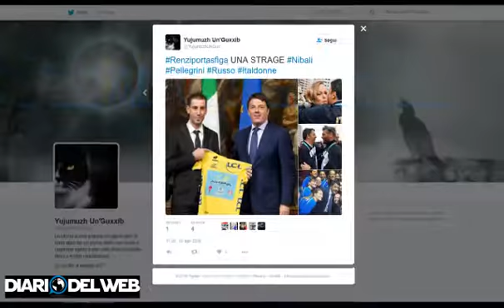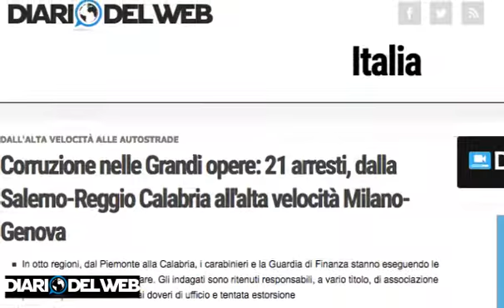RenziPortaSfiga: la video-storia dell'hashtag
Dalle Olimpiadi di Rio in avanti, spesso le comparsate o le dichiarazioni del premier non portano troppo bene. Dall'incontro con la Merkel a Ventotene all'ultima puntata di Porta a Porta, ecco le 10 volte in cui il presidente del Consiglio ha «gufato»